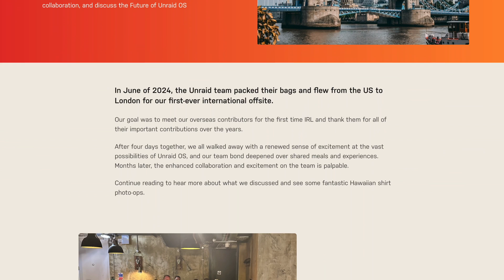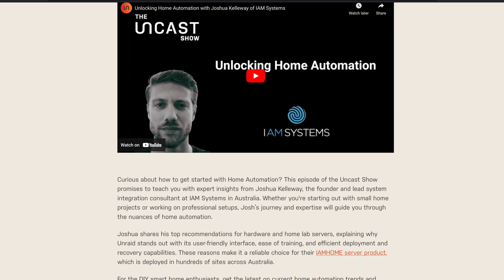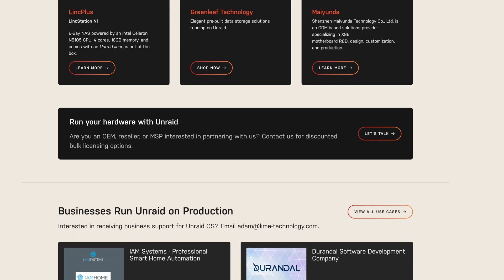Unraid September Digest 2024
@SPXLabs is back at his trusty workbench to bring you the Unraid September Digest:

1. We hired not one but two new Full-Stack Developers to help rapidly build out Unraid API development. Say hello and read more about Mike and Pujit here!

2. The Unraid team attended an off-site in London to meet some long-time Unraid contributors IRL and plan for the future of Unraid such as:
-A public Unraid API
-A responsive webgui (currently being worked on!)
-A shiny new Unraid Account web app to make managing your licenses a breeze (currently being worked on!)
-Additional notifications for ZFS pools such as pool scrubs and degraded pools
-Enhancements to hard drive SMART monitoring options
-An integrated backup solution
-Solutions for offering alternatives to booting from a USB

3. Joshua Kelleway of IAMSystems gave a great overview on how his business leverages Unraid for professional home automation projects across Australia.

4. Stefano Partida walks you through a new all-flash storage setup on the Lincstation N1, setting up ZFS pools on the Unraid 7 beta and shows how to pass through the LincStation's onboard iGPU to a Handbrake container.

5. The Unraid site has a new Partners page showcasing some of our top content creators, OEMs, and businesses that run Unraid on prod!

*6. Be on the lookout for Unraid 7.0.0-beta.3 in the coming days!*

What will you build with Unraid?